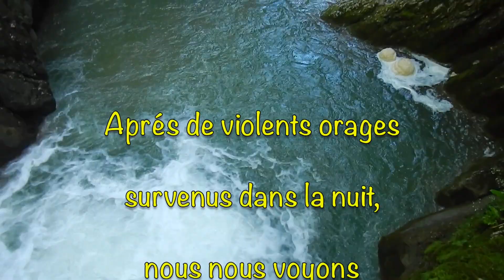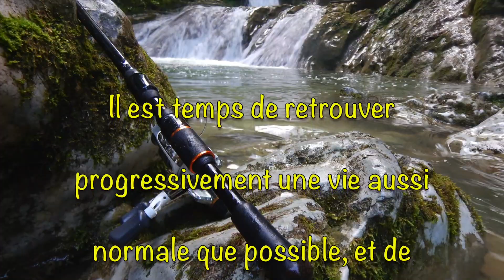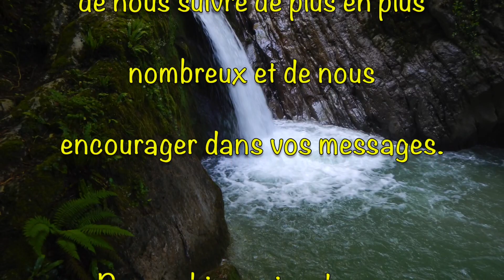Une GROSSE TRUITE ROSE Après Un Orage ! Pêche NO KILL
↓↓↓↓↓↓ LIRE LA DESCRIPTION. MERCI ! ↓↓↓↓↓↓
.1 GROSSE TRUITE ROSE après un Orage !! Une Pêche de DINGUE.

Après de longs mois de privation liés au premier confinement et à une restriction de 100 km qui nous a empêché de se retrouver pour pêcher avec Simon, nous retrouvons enfin nos marques à l'entrée d'un superbe canyon ! La météo ne nous ayant pas épargné ce jour-là, nous arrivons dans une gorges en crue mais fort heureusement la journée sera prolifique avec une superbe truite dotée d'une robe d'une couleur TAGADA grandiose. Une pêche unique avec une truite sublime.

Cette vidéo est la première d’une série de vidéos hivernales alors soyez présents dans les semaines à venir pour nous faire part de vos impressions sur nos sorties de 2020 et de vos projets pour 2021.
Merci à Rémi alias The Bee - Custom fishing rods notre fabricant de cannes sur mesures pour ses réalisations.

Merci à tous de nous avoir suivi et RDV dans quelques jours pour une prochaine vidéo de pêche d’explorations et d’aventures.